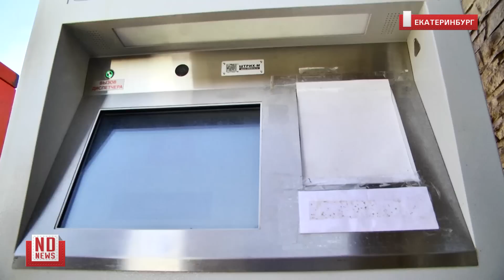Водители возмущены привокзальной платной парковкой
В Екатеринбурге транспортный коллапс у вокзала стал ежедневным. Платная парковка, организованная на привокзальной площади спровоцировала мощные пробки. Автовладельцы не хотят ставить машины на платные участки и паркуются в бесплатной зоне. Но ее на всех не хватает – поэтому площадь у вокзала превращается в настоящее столпотворение – особенно вечером.